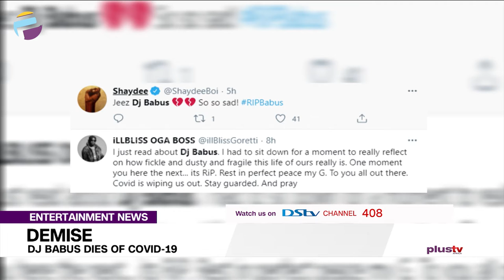DJ Babus Dies of Covid 19 | ENTERTAINMENT NEWS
Babatunde Bello, popularly known as DJ Babus, has died of coronavirus.